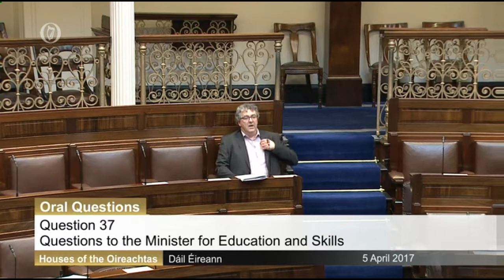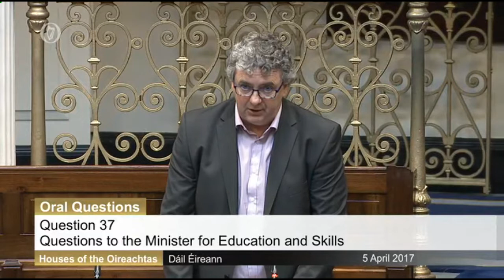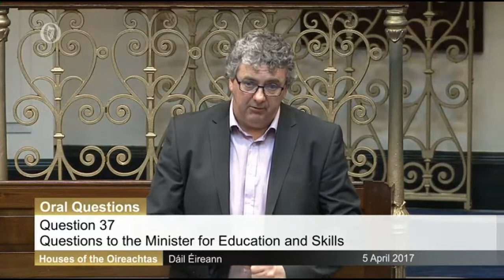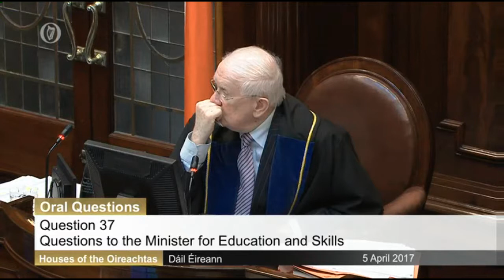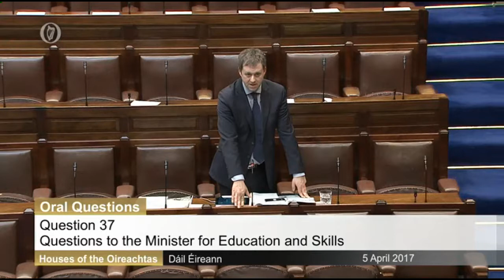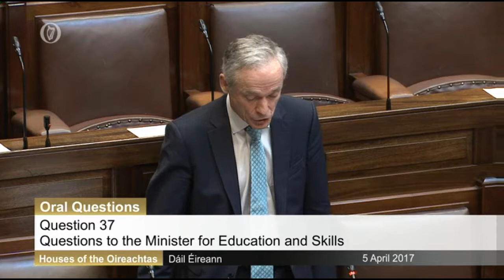Thomas questions Minister on possible student loans system